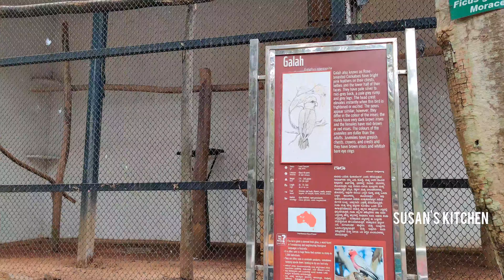Banglore Zoo visit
a day in Bangalore zoo
Bannerghatta zoo bangalore